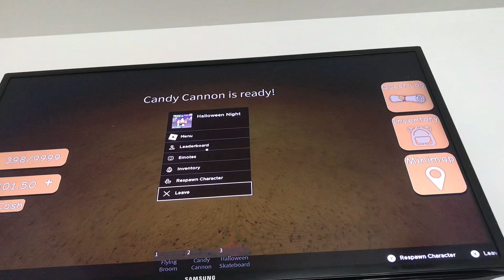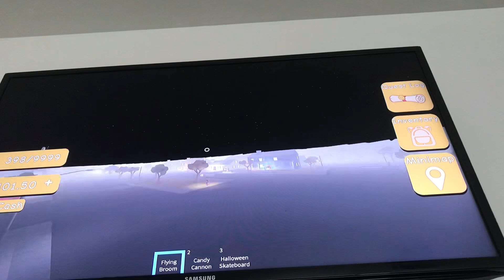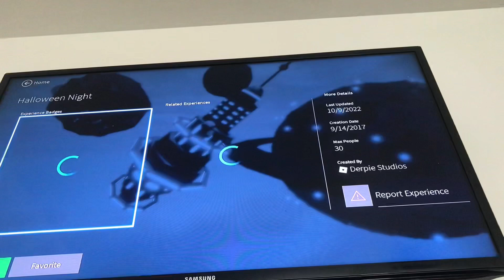Halloween night pt 3 (all Achievements)￼